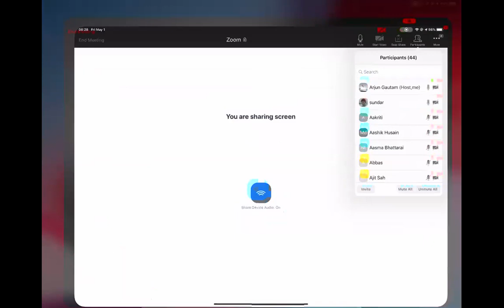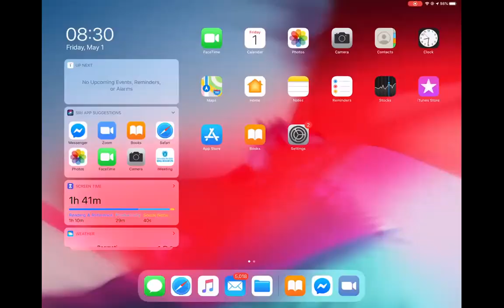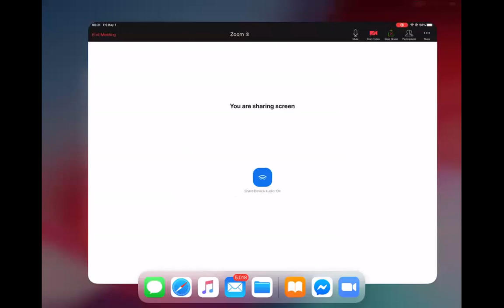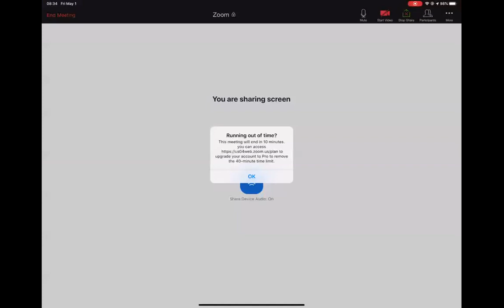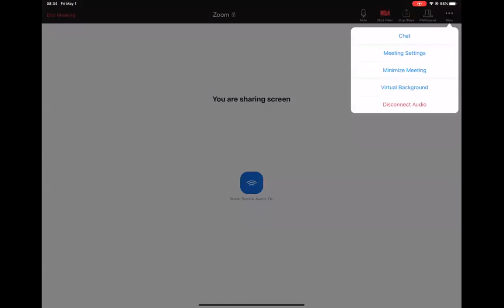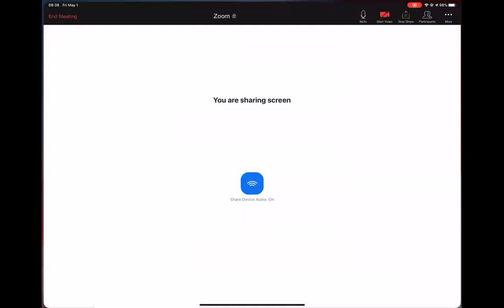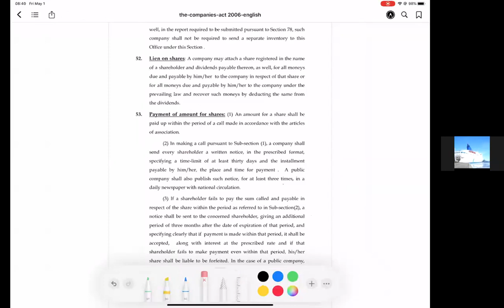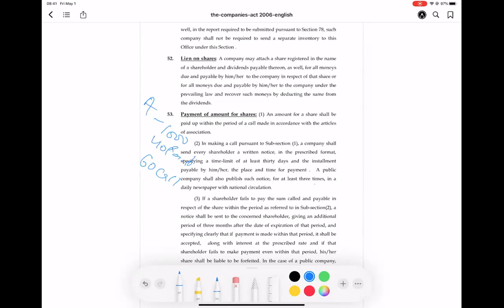CA law by arjun kumar gautam company act part 2